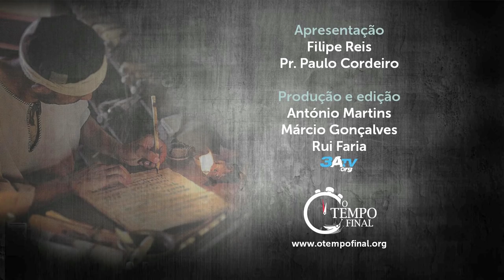Sereis Minhas Testemunhas - Lição 1, 3º trimestre 2018 | Filipe Reis, Pr. Paulo Cordeiro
Após a morte e ressurreição de Jesus, os discípulos ficaram com a responsabilidade de serem testemunhas do Salvador.